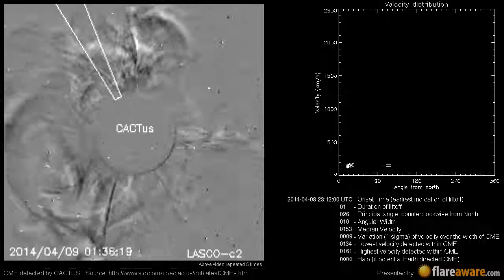A Non Earth directed CME at 2014-04-08 23:12:00 UTC